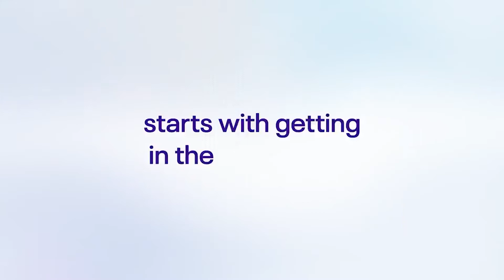Metaverse : Cet univers qui affole les GAFA !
Le metaverse, cet univers parallèle qui intéresse les géants de la tech et plus particulièrement Facebook ! Décryptage de ce qui pourrait bien représenter l’Internet de demain.

⚠️ INFORMATION ⚠️

🌎 RESTONS CONNECTÉS 🌎

N'hésite pas à commenter cette vidéo pour donner ton avis, je lis tous les commentaires  ! 👀

📱 CHAINES HIGH-TECH SYMPA 🕹

MrApple 🍎